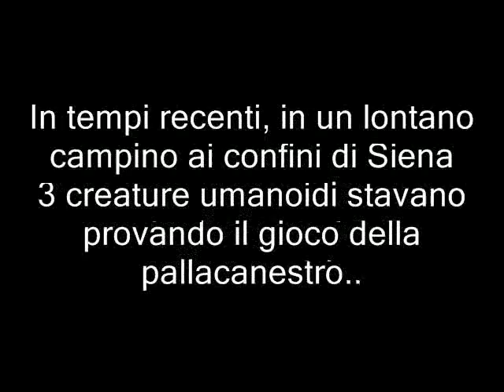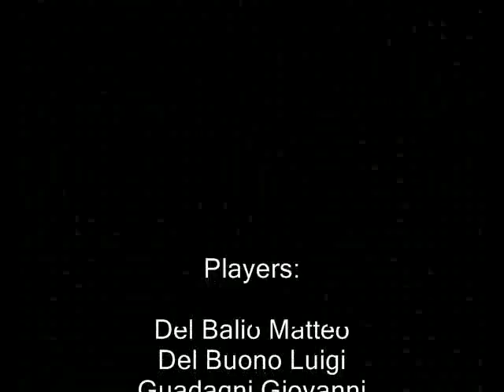amateur basketball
trying to play basketball